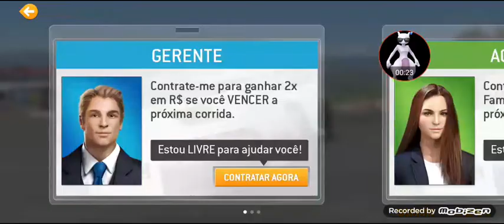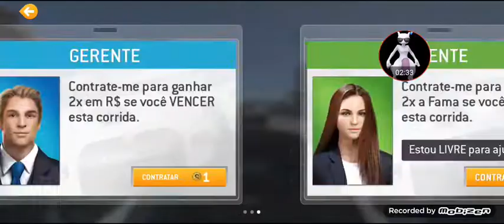jogando real racing 3